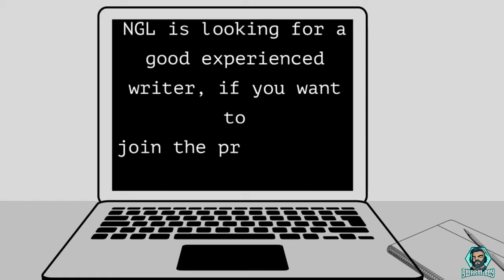Avakin Life Best Girls Outfit Ideas Part One | Swarm Boy Ava